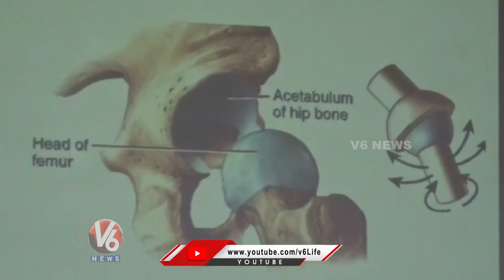My interview with V6 on AVN of the Hip and its incidents following Covid